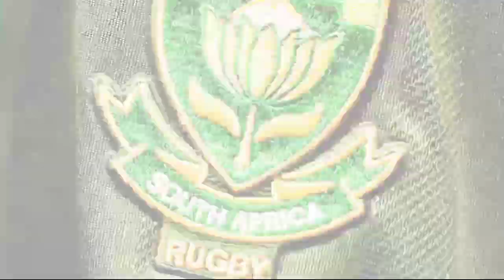I FEEL FOR AFRIKAANS PEOPLE | The Springboks Made South Africa A Better Nation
This video was inspired by and a response to @theissuewithdancorder with regards to the Springboks winning our fourth Rugby World Cup Title.
MrShowTym also analyses the History of South Africa's political past in Apartheid then, now and the future.